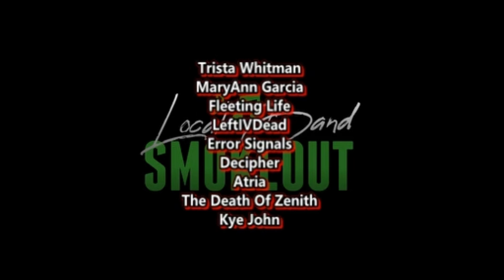WHAT A PERFORMANCE RIGHT HERE ! Putri Ariani - Fatwa Pujangga ( Reaction / Review ) LIVE PERFORMANCE